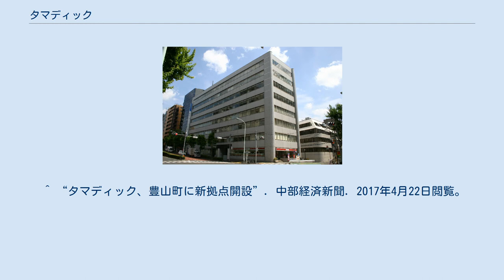タマディック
株式会社タマディックは、東京都新宿区に本社を置く機械の開発・設計・生産技術等を手がける企業である。
 株式会社タマディックは、主に航空宇宙、自動車、分野における産業機械、ロボット、電子機器、精密機器、ソフトウェアなどの研究から開発、設計、製造、試作、試験、品質保証、評価、販売まで一貫して請負う。
本社のほか、事業拠点を神奈川県厚木市、愛知県名古屋市・豊田市を中心とした東海地区に持ち、また名古屋市に研修センターを有する。
中華人民共和国の上海市に海外法人 多摩機電設計(上海)有限公司 を展開している。
 ^ a b 株式会社タマディック 第61期決算公告 ^ a b 品質マネジメント登録証ISO9001株式会社 タマディック(2015年8月16日 確認) ^ a b 公益財団法人 日本適合性認定協会 マネジメントシステム認証 適合組織検索 認証機関登録番号 2517 　組織名 株式会社 タマディック(2015年8月16日 確認) ^ a b 公益財団法人 日本適合性認定協会 マネジメントシステム認証 適合組織検索 認証機関登録番号 E1915　組織名 株式会社 タマディック(2015年8月16日 確認) ^ a b 日本情報経済社会推進協会（JIPDEC） ISMS認証取得組織検索 認証登録番号 I237　組織名称 株式会社タマディック(2015年8月16日 確認) ^ a b プレスリリース OHSAS18001 労働安全衛生マネジメントシステムを認証取得 (2015年8月16日 確認) ^ 一般社団法人日本エンジニアリングアウトソーシング協会加盟企業一覧 株式会社タマディック(2015年8月16日 確認) ^ 愛知労働局管轄内 次世代法に基づく認定企業名一覧株式会社タマディック(2015年8月16日 確認) ^ “航空機産業、海外に活路　中部の中小、直接受注狙い”. 日本経済新聞. 2017年8月18日閲覧。
 ^ “タマディック、豊山町に新拠点開設”. 中部経済新聞. 2017年4月22日閲覧。
 ^ “健康経営優良法人 2018（大規模法人部門）～ホワイト 500～ 認定法人一覧”. METI/経済産業省. 2018年2月20日閲覧。